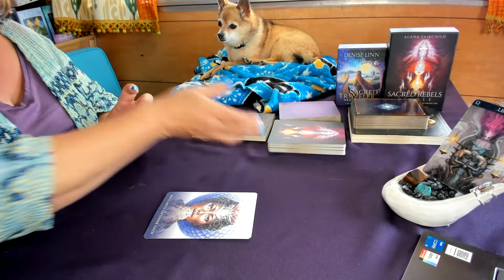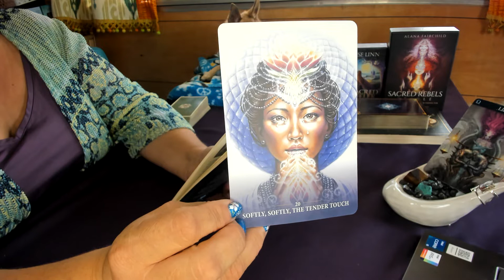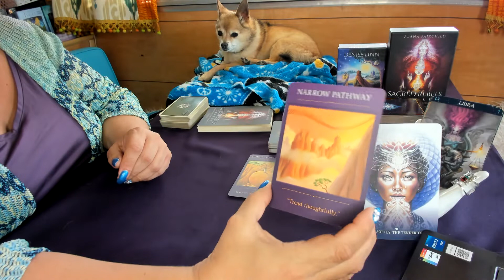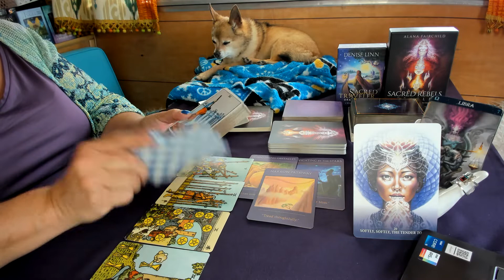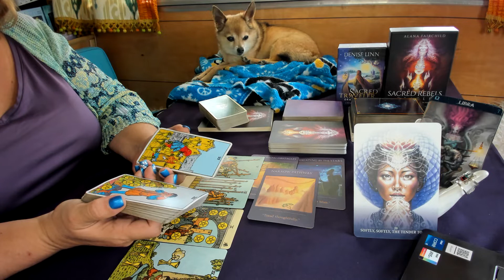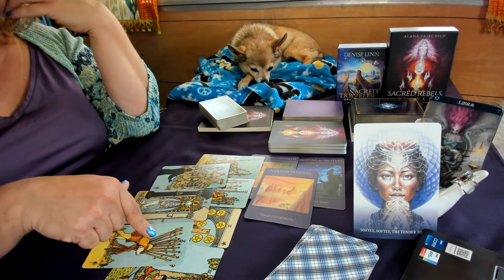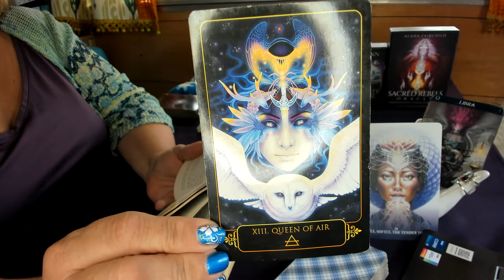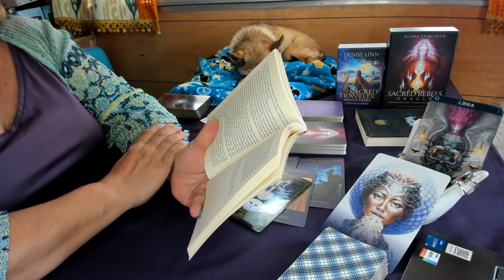LIBRA ~ TIME TO MAKE ROOM FOR WHAT YOU REALLY WANT ~ DARE TO DREAM! ~ 1ST HALF OF APRIL, 2022